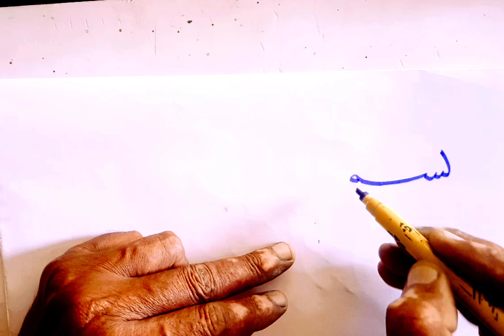bismillah hirrahman nirrahim calligraphy | بسم اللہ الرحمٰن الرحیم | aziz janjua arts